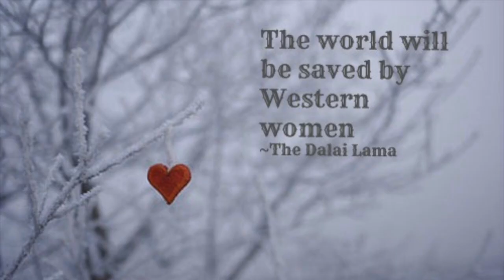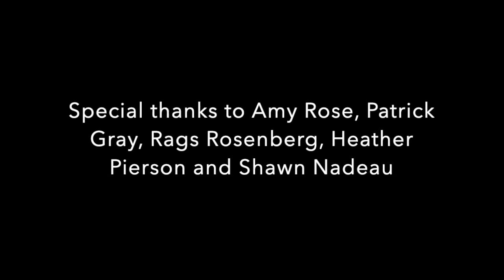Light of a Clear Blue Morning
I've been singing this song by Dolly Parton to myself since my friend Amy sent it to me in March 2020, right after I went into quarantine.  Special thanks to Amy Rose, Patrick Gray, Rags Rosenberg, Heather Pierson, and Shawn Nadeau for inspiration, technical advice, and moral support.